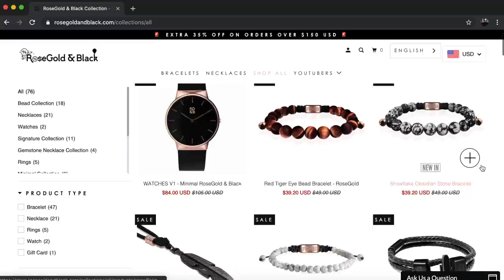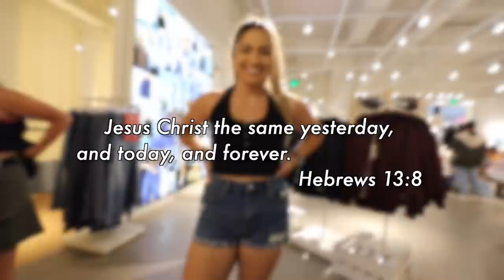Who Can SPEND The Most Money In 24 Hours - Challenge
Legit Vlogs & Wife Spend The MOST Money Challenge In 24 Hours On Video Games, Xbox, Ps4, off white and more!!
What's good Legit Nation! I Legit Vlogs am a 21 year old guy living in San Antonio, Texas grinding and working harder each day to make my dreams become a reality as a latino influencer. I love sneakers and hypebeast stuff like Supreme, Gucci, Air Jordans and Yeezys! I love Shopping Challenges and Pranks on my Wife! We Visit footlocker, nike outlet, gamestop, and many more stores! We just started doing Gold Digger Pranks and Other Legit Vlogs! With The Lord and my family and friends by my side, nothing will be able to stop us. Let's get it Legit Nation!